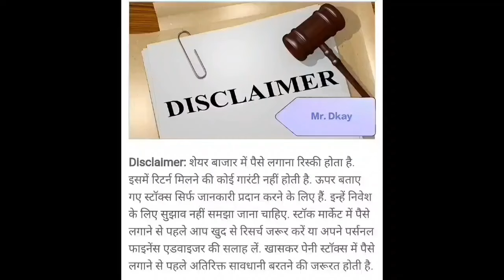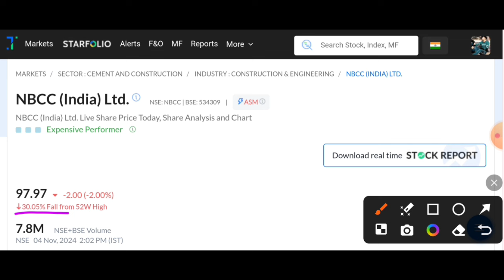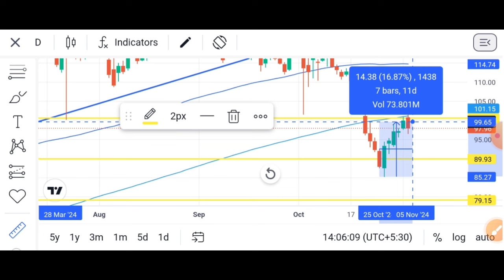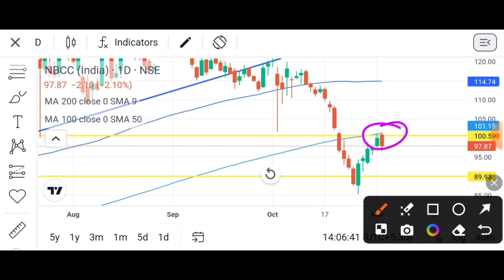NBCC Share News Today | NBCC Share Latest News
NBCC Q2 results 2025 | NBCC Share News Today | NBCC Share Latest News

LIC share
LIC q4 result 2022
LIC share q4 result
LIC result today
Q4 result today
LIC share fall
LIC share result today
relaxo share
easemytrip
ttml share
suzlon share
suzlon share price target 2022
suzlon nse
urja global
trident share
trident nse
infosys share
infy adr
infosys stock
nse infosys
tcs share
tcs stock
tcs stock price
tcs share price bsse
tcs share price today
wipro share
gtl infra
Adani wilmar
Irctc share
Alkyl amines share latest newsS
Alkyl amines latest news
Alkyl amines latest news today